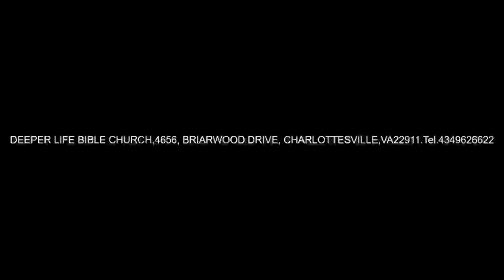WHEN SAINTS PRAY, SATAN PANICS - PAS. W. F. KUMUYI